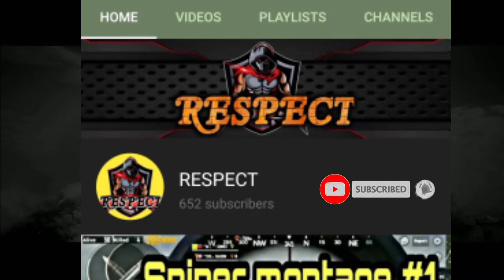[NAGA SQUAD] My Last Pubg Montage. Pubg ban in india?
Hello guys.

So, as we all know pubg is going to be banned in india.

Please leave your ideas and suggestions on what we should do next like what games should i play and whatever game you guys choose I'll play that game.

We're very close to 1k Subscribers so let's do it guys...

Anyway here is my last pubg mobile Montage have fun.

Music in the video :

Lost Sky - Dreams pt 11(feat Sara Skinner)